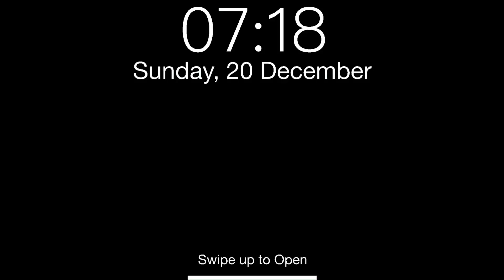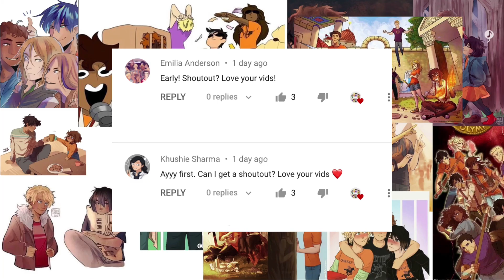Percy Jackson Tiktoks because we all know Sally Jackson is a goddess. | 🔱📖 season 1 episode 54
✎ spam chats
✎ sing alongs
✎ many more!

❅ ✯ ✿ ✑ How to join the shoutout wheel?

━ ━ ━ ━ 《 Extras 》━ ━ ━ ━

➳Discord Members : 395

➳Editor : @DeMiGoD (from discord)

━ ━ ━ ━ 《 Tags 》━ ━ ━ ━